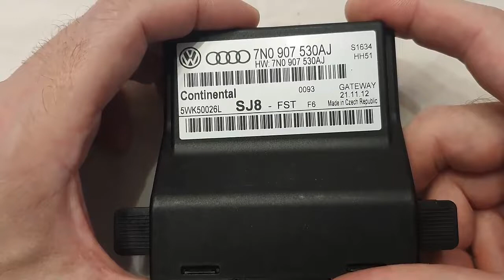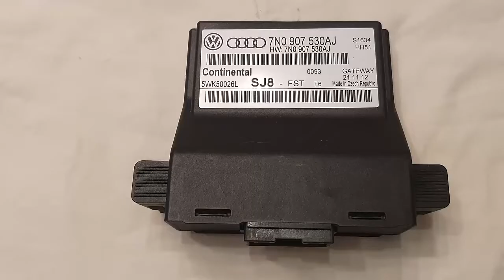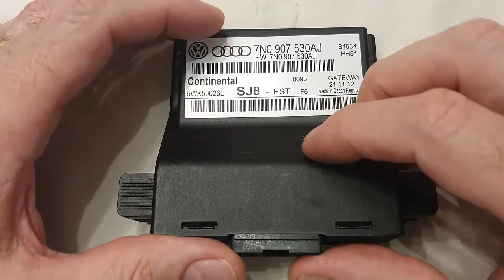VW - Que es la CAN Gateway / GW? Para que sirve? / What is the CAN Gateway? what is it for?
Les dejo una explicación de que es la CAN Gateway / GW, para que sirve, los distintos modelos, la explicación de las versiones de firmware con sus hardware.

Les dejo el link para bajar la matriz donde se detalle los modelo de las CAN Gateway 7N0

Hello everyone,

I leave you an explanation of what the CAN Gateway / GW is, what it is for, the different models, the explanation of the firmware versions with their hardware.

I leave you the link to download the matrix where the model of the CAN Gateway 7N0 is detailed